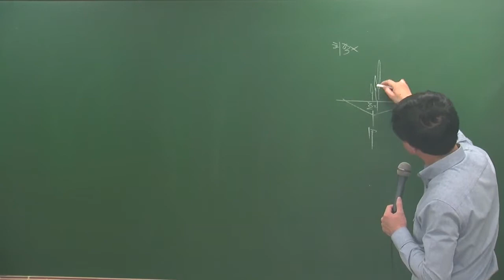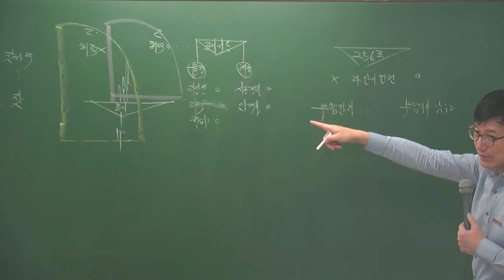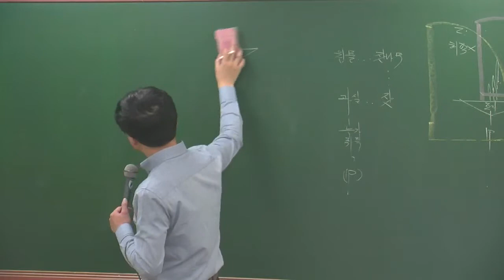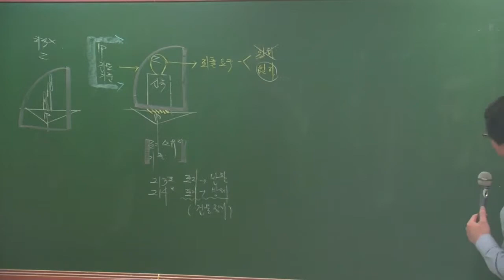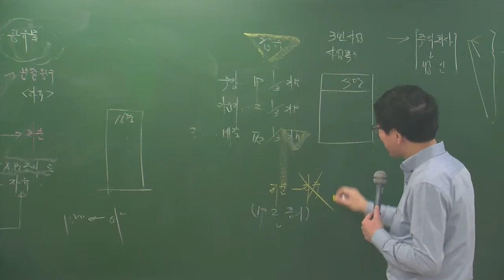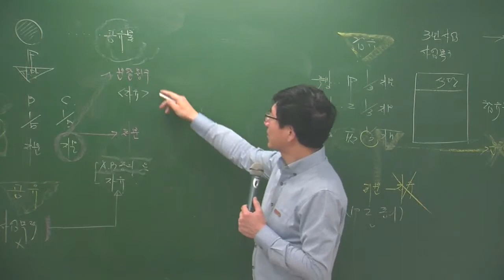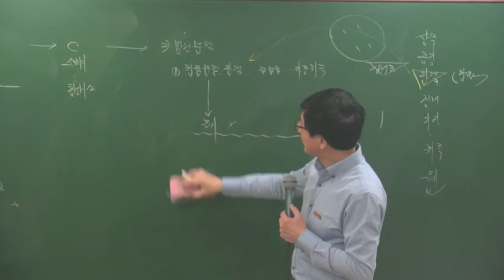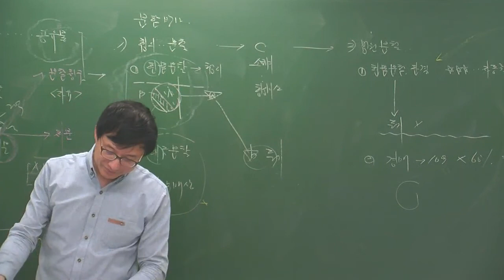민법4-25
4월 고급과정